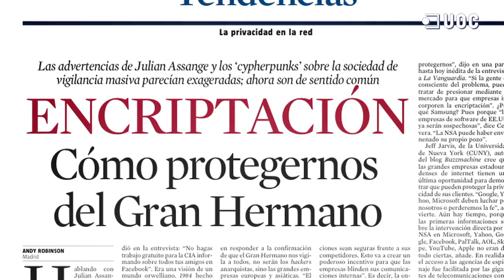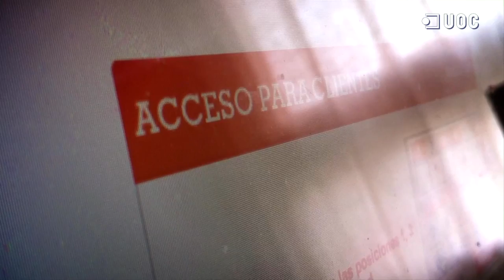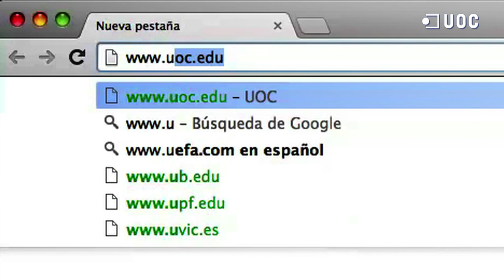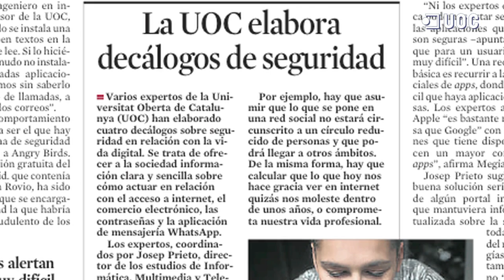Seguridad en Internet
Usuarios de internet y empresas de todo el mundo se ven afectados a diario por prácticas fraudulentas en la red. ¿Podemos utilizar internet sin miedo? Expertos de la UOC nos dan algunos consejos.

Helena Rifà, directora del Máster Interuniversitario de Seguridad TIC

Joan Campàs, professor de los Estudios de Arte y Humanidades y autor del libro Els hackers (Editorial UOC)